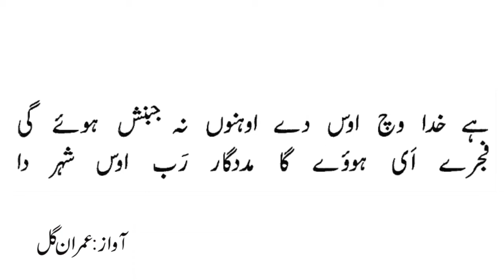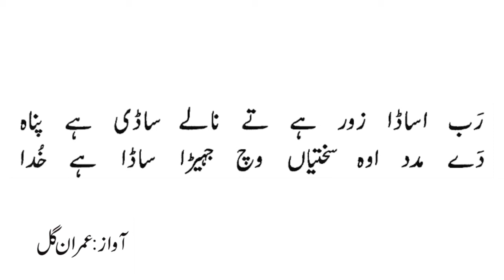Rab Sada Zor Hai | Imran Gill | Psalm 46 | Zaboor 46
Rab Sada Zor Hai |  Voice | Imran Gill
Face book :